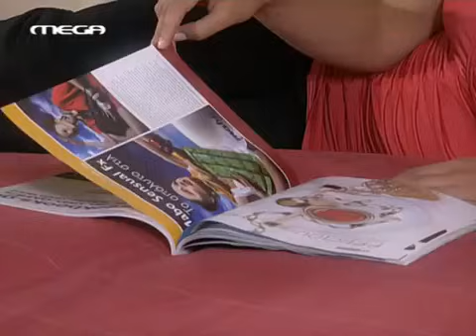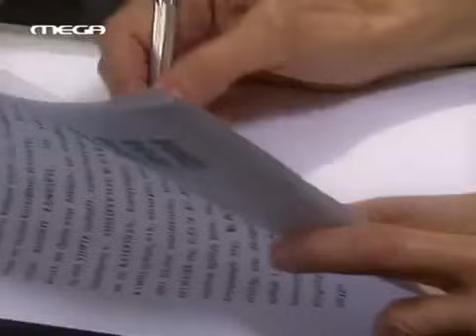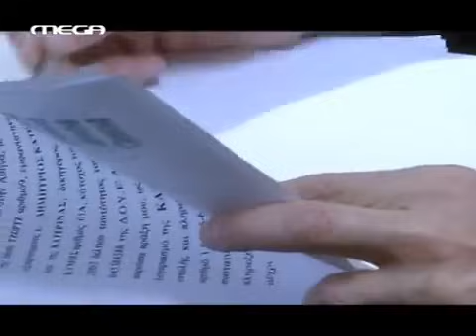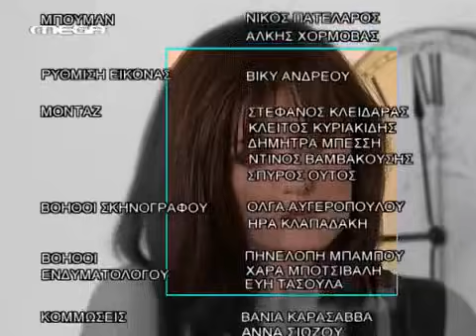H zwh ths allhs -46